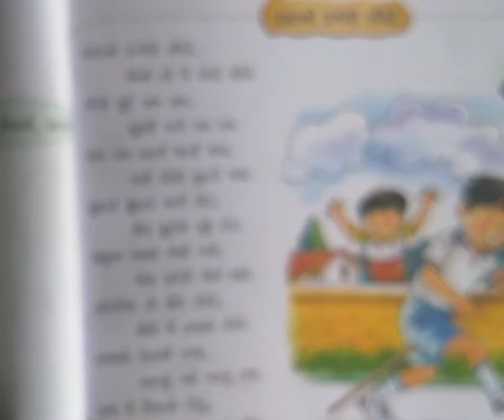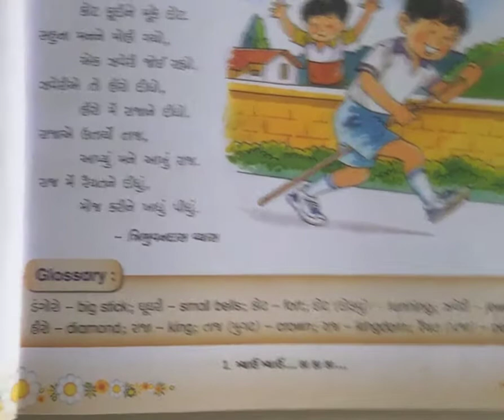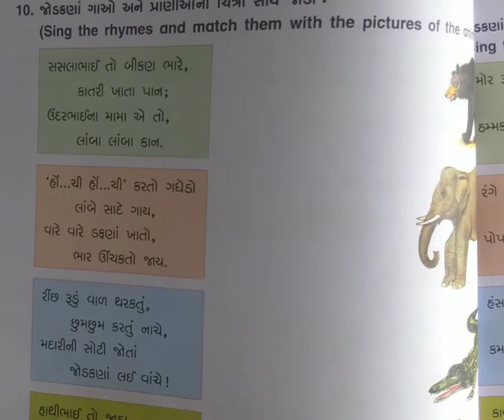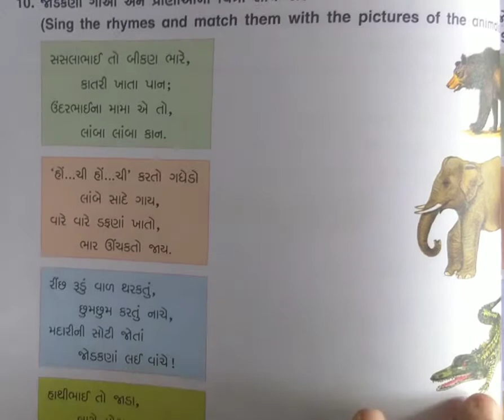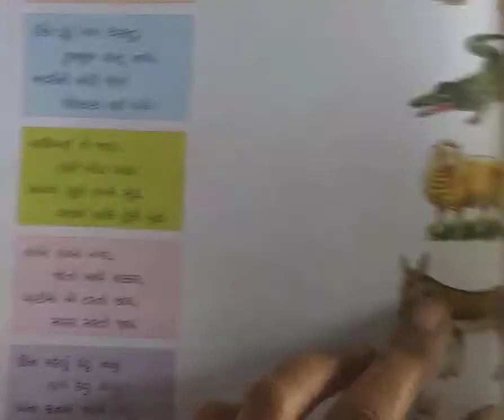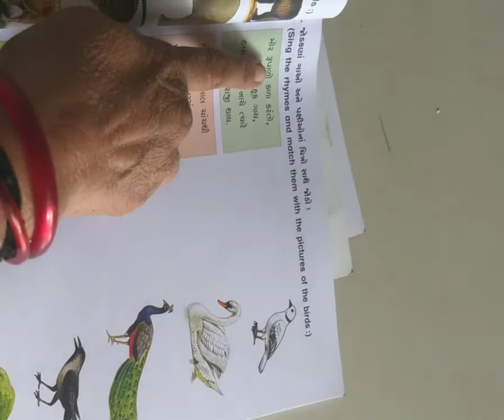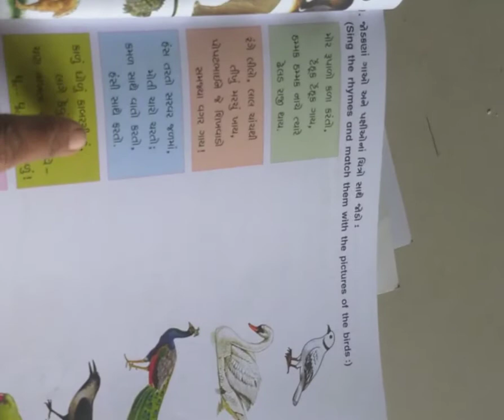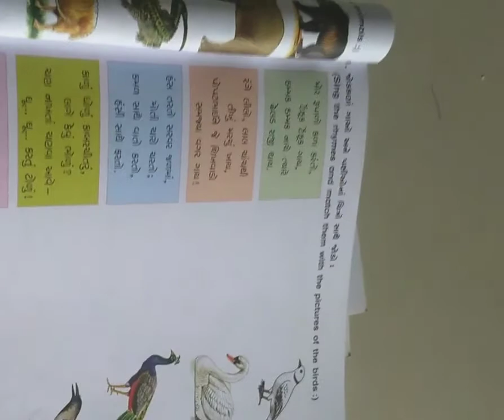Std- 1st sub - Gujarati Action song